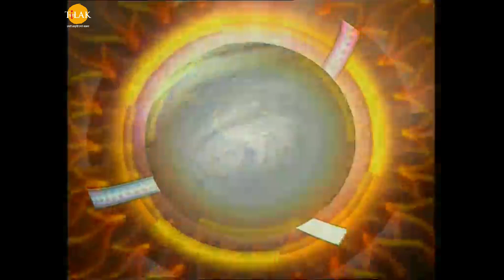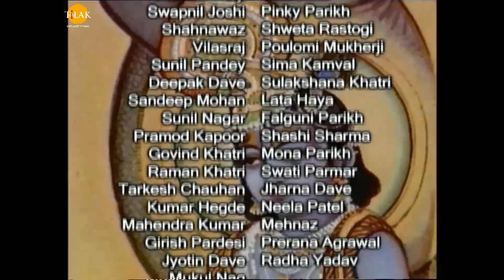ராமானந்த் சாகரின் ஸ்ரீ கிருஷ்ணா - பகுதி 208 | Ramanand Sagar's Shree Krishna Episode 208